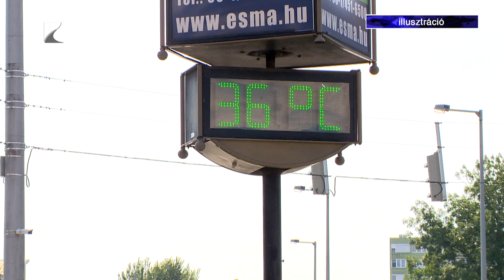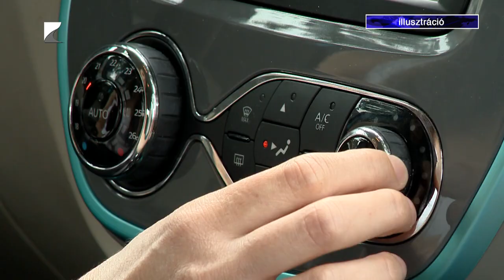Ne hagyjunk gyereket az autóban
Szakértők szerint egy bezárt autóban 20 perc alatt 43 fokos hőség alakulhat ki már akkor is, ha a kinti hőmérséklet csak 26-27 fok. Egy olyan napon pedig, amikor 30-35 fok van, akár tíz perc alatt 70 fokosra is forrósodhat az autó belseje. Ez a meleg az emberi szervezetre extrém megterhelést jelent, ami halállal végződő hőgutát okozhat. Amennyiben autóban hagyott gyermeket látunk, azonnal hívjuk a rendőrséget és a mentőket.